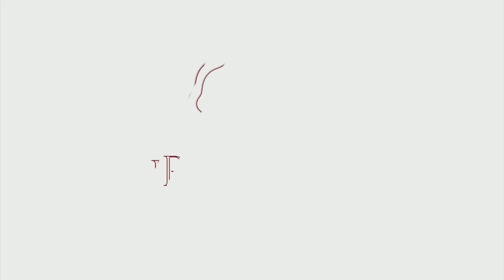Umbrella Coverage | Paradiso Insurance in Stafford Springs | Stafford Springs Insurance Agency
Do you have an umbrella policy? If not, Chris Paradiso, owner of Paradiso Insurance goes over the importance of having this type of policy!

As a local insurance agency, we’re part of the community and we understand the environment in which our neighbors and business associates live and work. As an independent agency, we aren’t limited to one company’s products; rather, we have access a broad array of insurers and coverages to meet individual customers’ specific situations and needs. As trained professionals, we listen to what causes clients concern and find ways to reduce these worries.